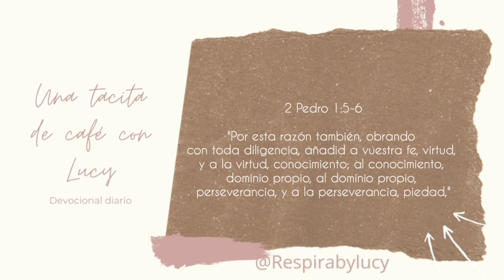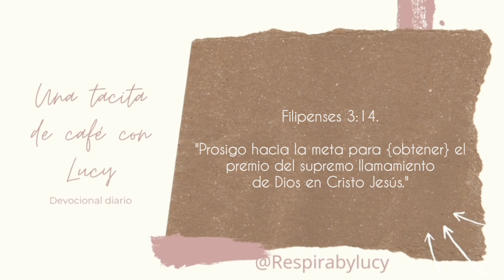"En Todo Tiempo Persevera"🙏✝️Una tacita de café con Lucy☕ #352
"Al SEÑOR he puesto continuamente delante de mí; porque está a mi diestra, permaneceré firme."
Salmos.16.8.